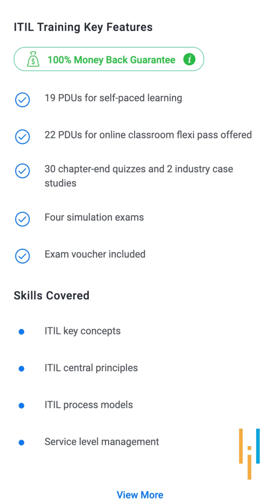🔥🔥 ITIL® 4 Foundation Certification Training Course By Simplilearn Simplilearn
✅ ITIL Certification Course Overview

This ITIL 4 foundation provides you with a firm understanding of the ITIL 4 framework, core concepts and terminologies of ITIL 4 service lifecycle. By the end of this ITIL certification, you will understand how ITIL 4 evolved to adopt modern technologies and operational processes as well as the necessary concepts in a service management framework.

✅ ITIL Training Key Features

- 19 PDUs for self-paced learning
- 22 PDUs for online classroom flexi pass offered
- 30 chapter-end quizzes and 2 industry case studies
- Four simulation exams
- Exam voucher included

✅ Skills Covered

- ITIL key concepts
- ITIL central principles
- ITIL process models
- Service level management
- Customer experience improvements
- ITSM efficiency
- 15 ITIL best practices

✅ Benefits

The ITIL certification training is a requirement for people who want to understand the concept of ITIL frameworks and enhance the quality of IT Service Management. ITIL certified professionals can earn up to 40-percent more than their non-certified peers.